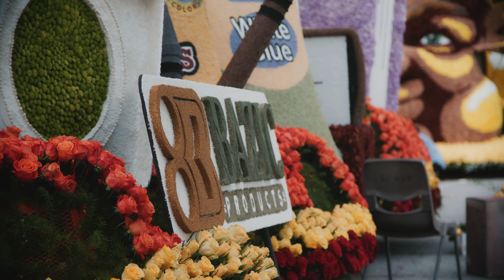Rose Parade 2023 Bazic Products Float Judging Day!~ 🌹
Celebrating our 25th Year Anniversary, we kicked it off with our Rose Parade Float! This is a short recap of how our Judging Day went!~

~! LINK TO OUR WEBSITE DOWN BELOW !~